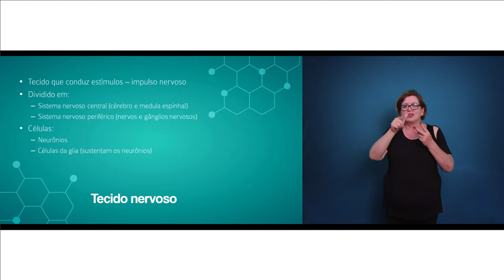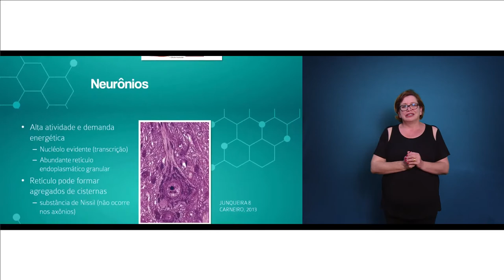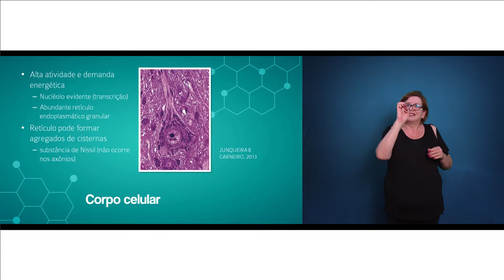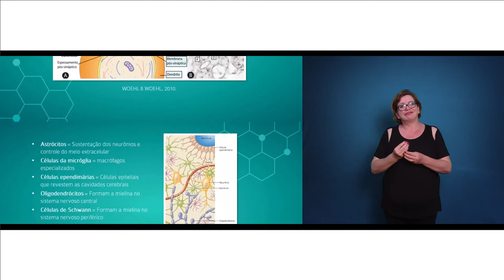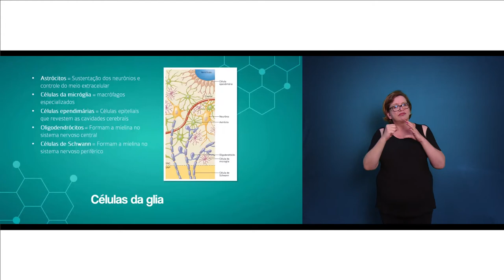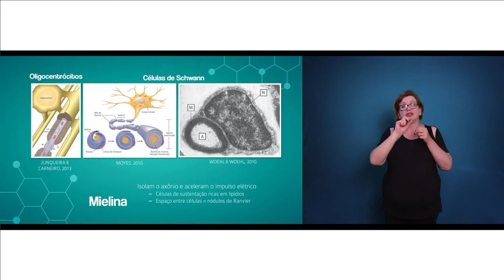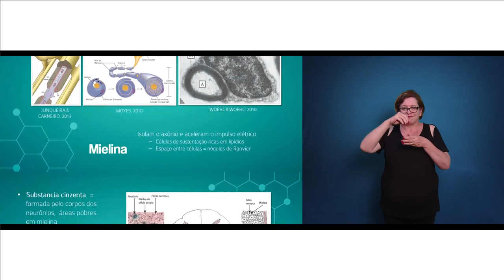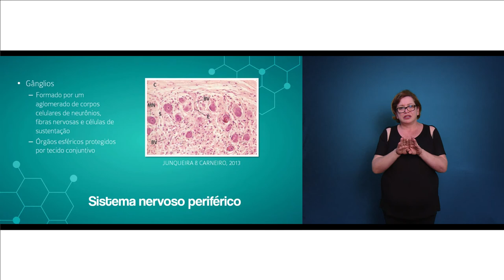[LIBRAS] Tecido nervoso - Histologia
Interpretação de Libras na disciplina de Histologia com o professor Marcelo Costa para o curso de Ciências Biológicas -  Tecido Nervoso.